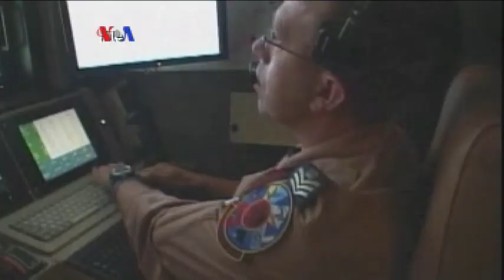Ahli Bom Al-Qaeda Tewas Dalam Serangan Drone?- Liputan Berita VOA 22 April 2014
Ahli bom Al Qaeda, Ibrahim Al Asiri, dikabarkan tewas dalam serangan pesawat tak berawak atau drones Amerika akhir pekan kemarin, namun Gedung Putih belum memberi konfirmasi. Selengkapnya simak liputan Tim VOA dari Washington DC.